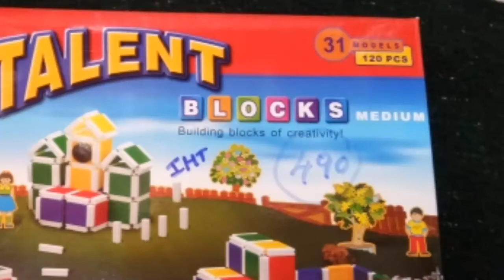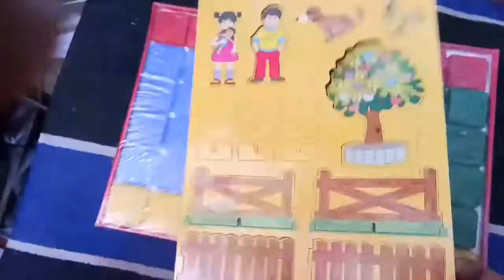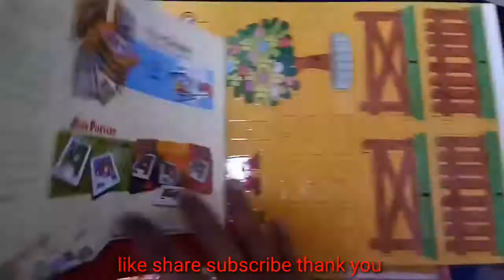TALENT blocks //building blocks of creativity